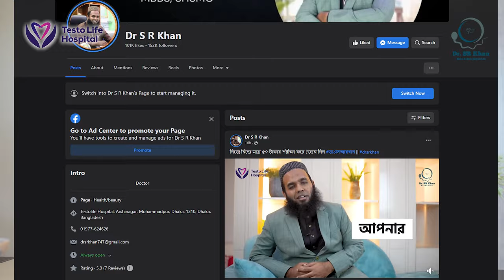না বুঝে -প্র-তা-র-ণা-র শিকার হবেন না। অনলাইনে ,সাবধানে।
চেম্বারঃ-
📌টেস্টোলাইফ হাসপাতাল

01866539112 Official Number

Complain number:-
Sanvi Ahmed